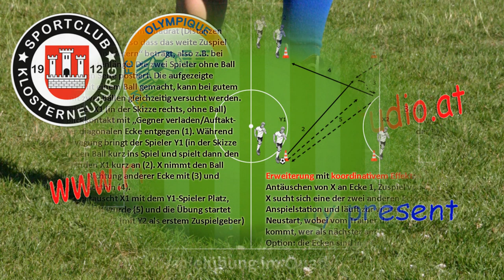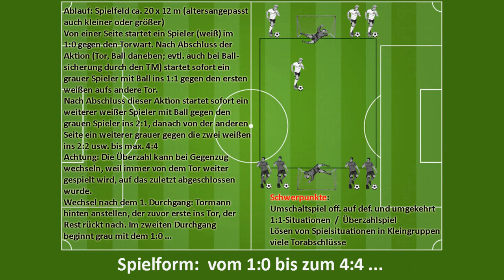29.3.2016: U9-Training der SG Klosterneuburg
... mit einer neuen Zuspielübung und einer der Lieblingsspielformen der Kids